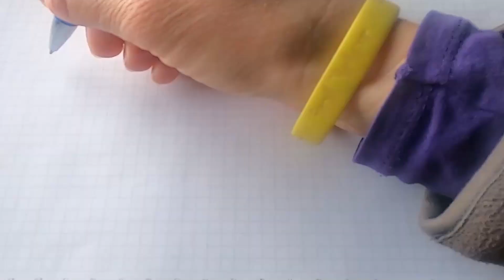My Village Big Bazaar | मेरा गाँव बिग बाज़ार